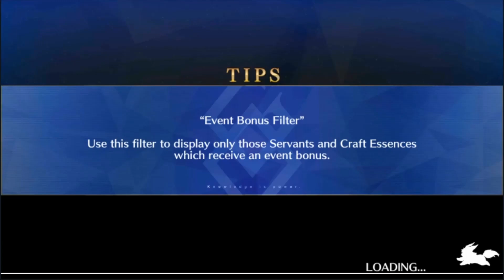[FGO TA] Gilles Saber 3 turn Journey to the west CQ/On Fire! A Messenger from the Heavens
OST: MEGALOBOX

took about 8-9 hours of resetting